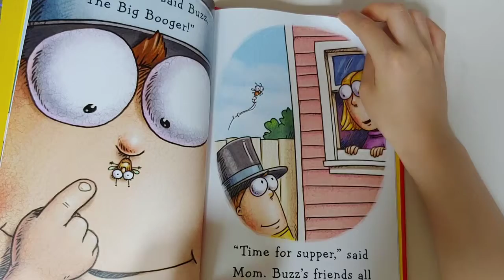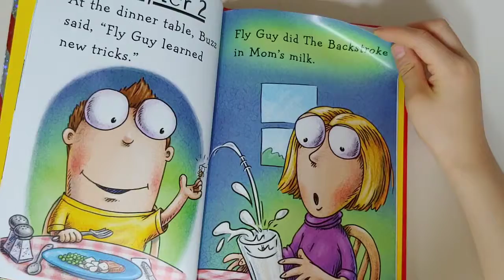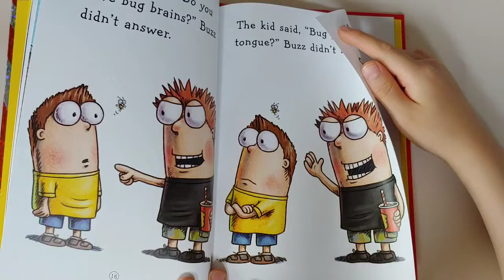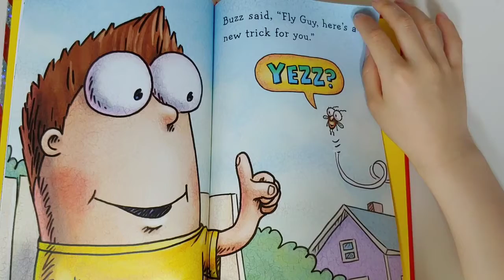Fly Guy's Amazing tricks